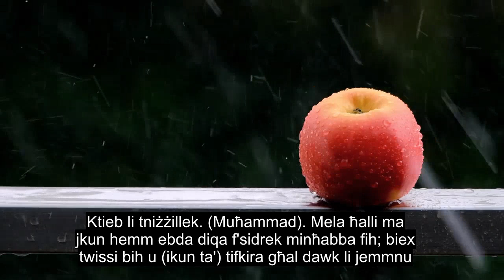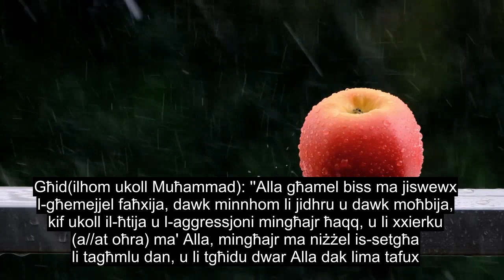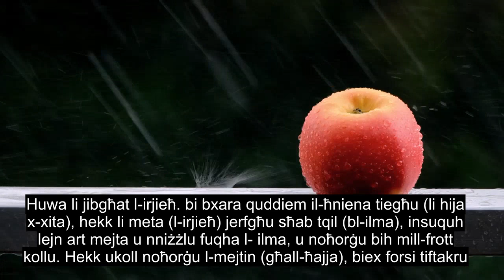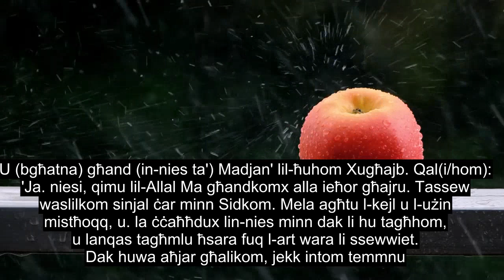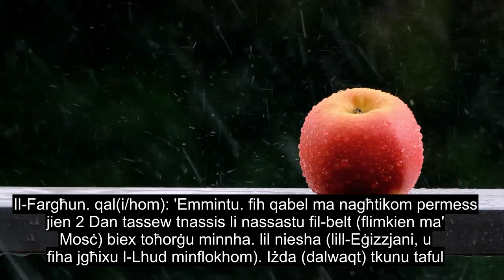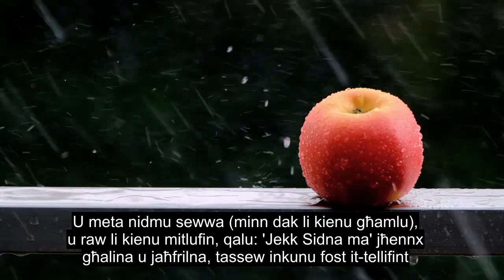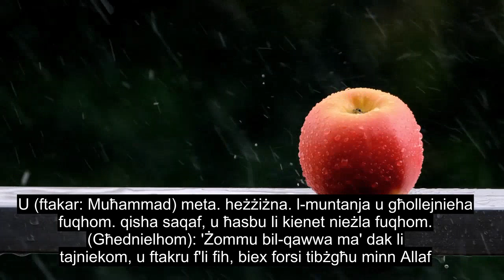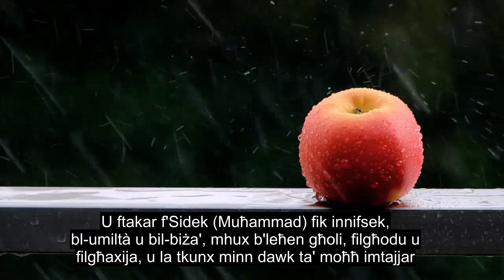Kapitlu 7 The Heights, Healing Recitation Quran, 90+ Sottotitoli Tal-lingwa